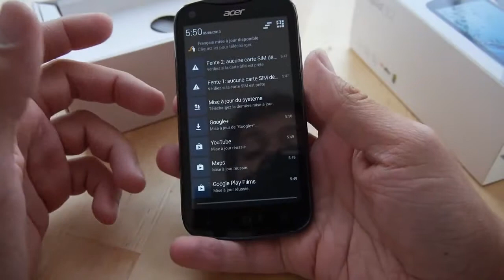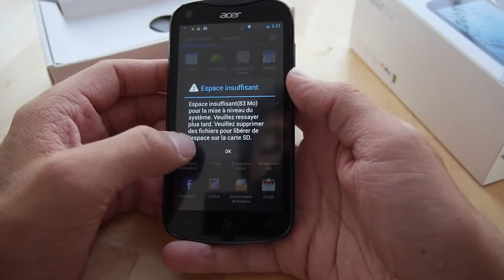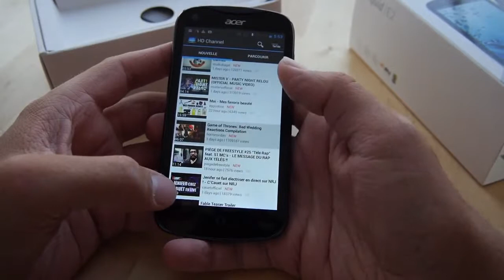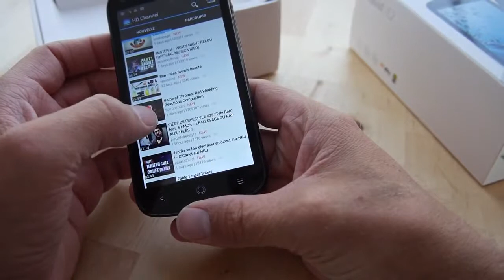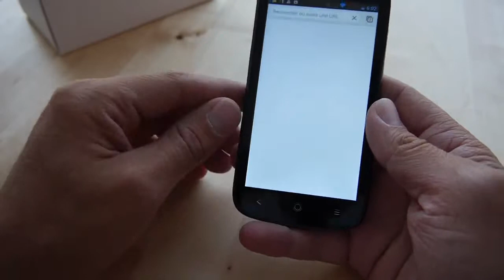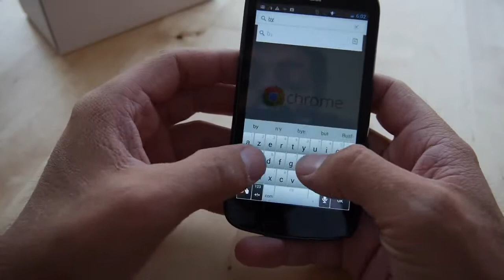Test Acer Liquid E2 le smartphone Quad core, Android 42 et 4,5' pour moins de 200€ !